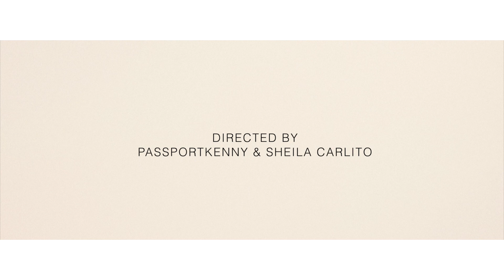Sheila Carlito - "GIRLFRIEND" | FUJIfilm XT3 MUSIC VIDEO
SHEILA CARLITO - "GIRLFRIEND" (Prod. By JHN HUNTER)

"WHEN A FLOWER DIES, IT NEVER FEELS AFRAID" EP

Building off of his latest EP "WHEN A FLOWER DIES, IT NEVER FEELS AFRAID" as well as his latest visual release entitled "CINEMA", NY based artist SHEILA CARLITO and I came together to collaborate an bring forth a visual for his newest single release "GIRLFRIEND". Bringing together a storyboard of strong contrasting moments depicting struggles not only within relationships with his partner and her friends but with Sheila's own self identity, we sought to challenge the modern day "music video" with our own way of portraying emotions and delivering messages through frames filled with intent and purpose.

It was an amazing and pleasurable experience to have met the people that I have during our shoots, and I'm so happy with how it came even if music videos arent necessarily my forte. I hope to build upon this experience for the future! Special shout out to Raph, Brian, & John Hunter for providing crazy insight during our editing process as well!

Directed by: PASSPORTkenny x Sheila Carlito
Shot/Edited By: PASSPORTkenny

Equipment Used:
Camera: FUJIFILM XT3
Lenses: FUJINON 16mm F1.4, FUJI 16-55mm F2.8
Gimbal: Zhiyun Crane 2
Editing Program: Final Cut Pro X
Color Grading: Filmconvert Pro, FCPX Color Correction,

Majority of Footage shot in F-Log, and converted to Rec.709 using the ETERNA Lut provided by Fujifilm.

PASSPORTkenny.com
LOST FILMS